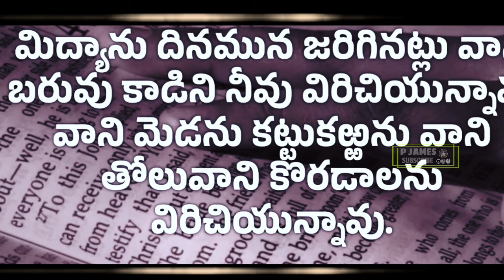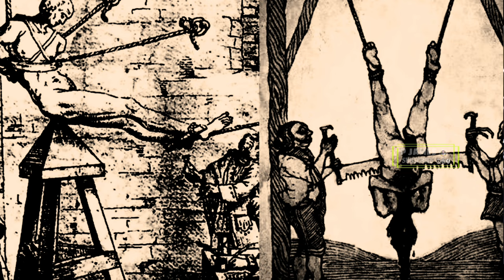మన కొరకు పుట్టిన దేవుడు! Christmas 🎄 Special Message By Bro P James Garu...